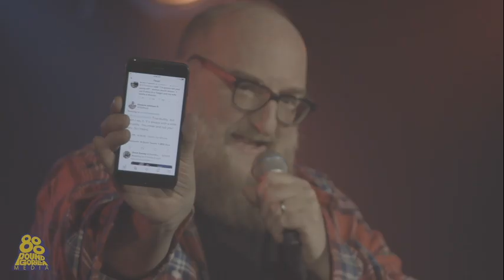The Rock Tweeted Me | Brian Posehn | Posehna Non-Grata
Brian Posehn and the Rock are basically BFFs.